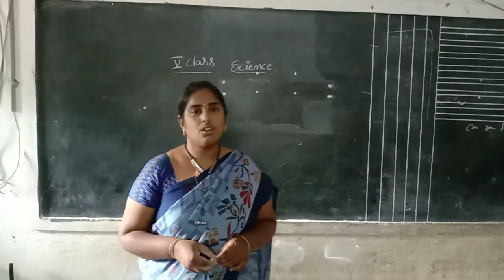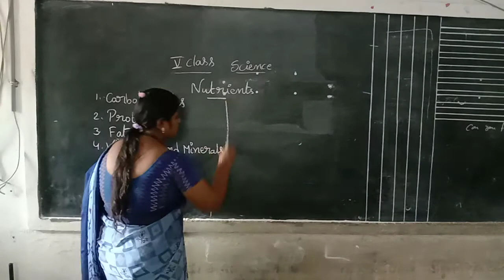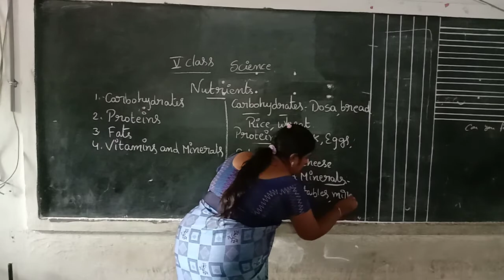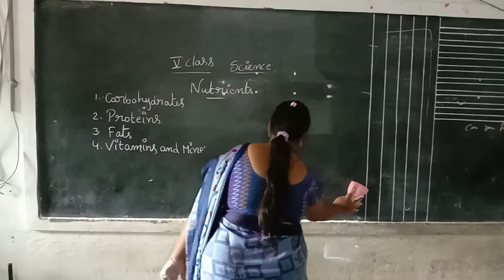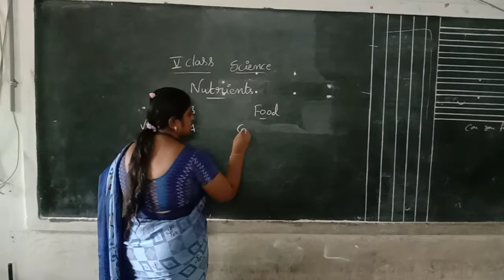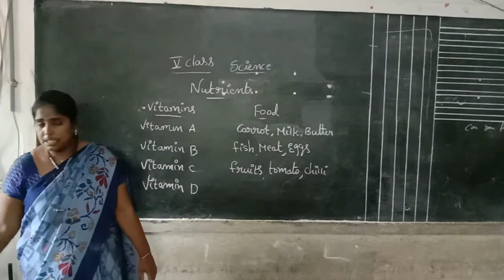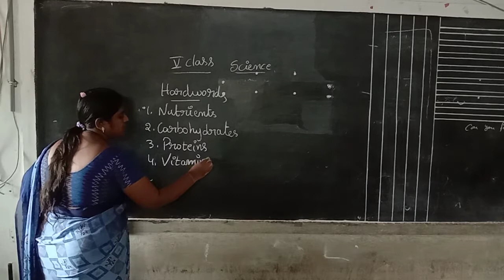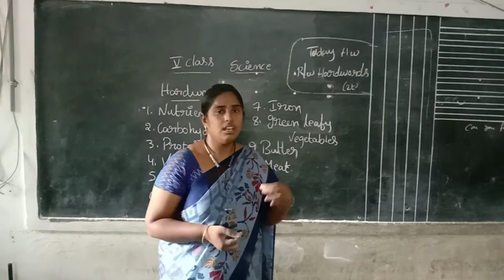Rainbow primary 5th class Science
Nutrients